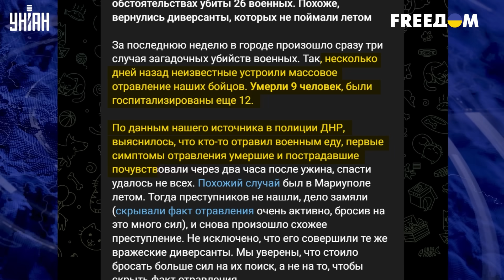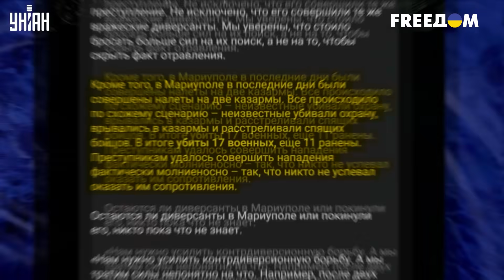В Мариуполе массовый мор оккупантов. Россияне в ужасе прозревают! Партизаны громят целые казармы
UA - У Маріуполі почастішали отруєння та нальоти на казарми росіян. І все це в рамках таємної операції України. Примітно, що агенти продовжують проникати в окуповане місто досі. Подробиці дивіться у сюжеті.

RU - В Мариуполе участились отравления и налеты на казармы россиян. И все это в рамках секретной операции Украины. Примечательно, что агенты продолжают проникать в оккупированный город до сих пор. Подробности смотрите в сюжете.